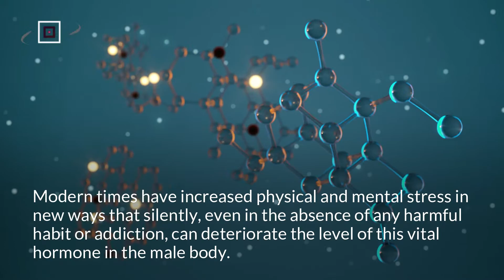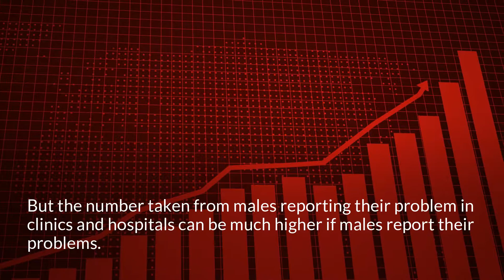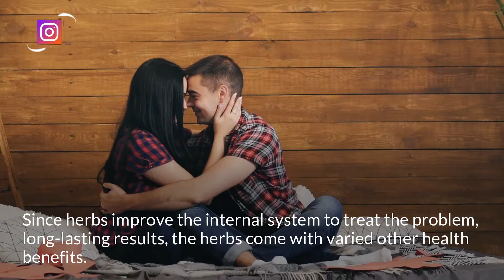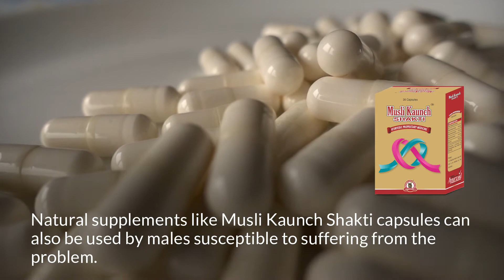How to Increase Testosterone Levels in Males with Natural Supplements?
Increase Testosterone Levels

Musli Kaunch Shakti capsules are the best natural supplements that increase testosterone levels in males.

It enhances male potency by affecting the pituitary, hypothalamus, and gonadal organ.